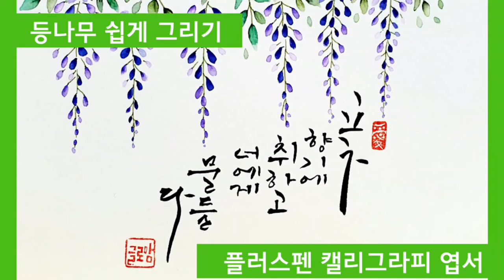Ep 110. 난 오늘 너의 향기에 취하고 싶다....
+. 안녕하세요? 글로맘입니다.

등나무는 한번쯤 본적 있으시죠?
예전에는 초등학교운동장에서 자주 보았지만 요즘은 대학교 캠퍼스에서 자주 볼 수 있습니다.
저는 보라색 등나무꽃을 좋아하는데요. 꽃말은 "사랑에 취하다"입니다.
4월말에서 5월초쯤 되면 등나무 밑에서 피는 주렁주렁 매달린 연보라 꽃들은 보고 있노라면
보석이 떨어질 것 같이 아름답고, 향기 또한 진하게 느껴지기도, 은은하면서도 감미롭게 느껴지기도 하는 묘한 매력을 가지고 있습니다.
거기에 따가운 햇살을 쉬어갈 수 있도록 그늘도 만들어 주니
등나무 밑으로 한번 들어가면 등나무와 꽃에 취하게 됩니다.

당신도 그렇습니다.
당신은 나를 향한 소소한 배려가 주렁주렁 합니다.
당신은 나를 귀한 보석처럼 여겨주고,
때론 첫사랑보다 진한 사랑으로,
어쩔 땐 고요한 바닷가 파도소리처럼 은은한 사랑으로,
감미로운 노래처럼 저에게 사랑으로 다가오기도 합니다.
그런 그대는 저에게 항상 자리를 내어주고,
종일 지친 하루를 쉬어라가 합니다.

오늘은 꽃향기에 취하고, 이런 당신에게 물들어 사랑에 빠지고 싶습니다.
여러분의 봄날 하루가 꽃향기에 취하고, 사랑에 취하는 하루가 되시길 글로맘이 응원하겠습니다.